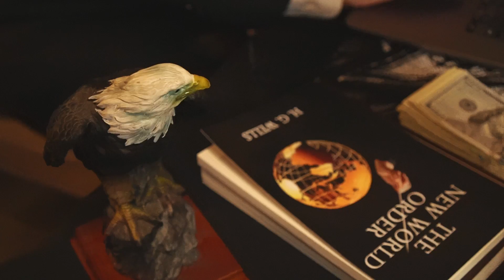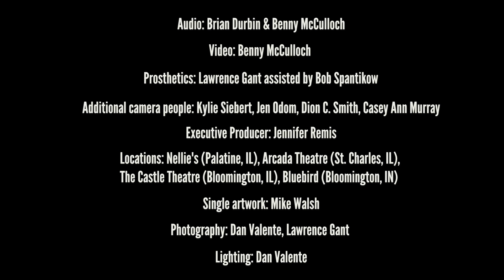Hairbangers Ball - "I Wanna Bang" Official Music Video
Official music video for the Hairbangers Ball single, “I Wanna Bang.”

Audio: Brian Durbin & Benny McCulloch
Video: Benny McCulloch
Prosthetics: Lawrence Gant assisted by Bob Spantikow
Additional camera people: Kylie Siebert, Jen Odom, Dion C. Smith, Casey Ann Murray
Locations: Nellie's (Palatine, IL), Arcada Theatre (St. Charles, IL), The Castle Theatre (Bloomington, IL), Bluebird (Bloomington, IN)
Single artwork: Mike Walsh
Photography: Dan Valente, Lawrence Gant
Lighting: Dan Valente